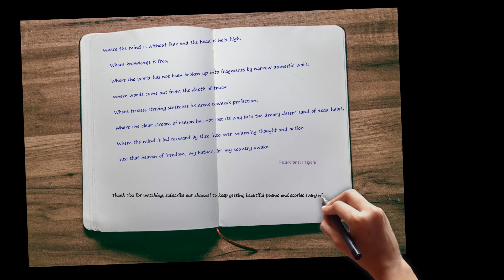Must Watch Motivation Poem by Shri Rabindranath Tagore | Where the mind is without Fear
Where the mind is without fear and the head is held high;
   Where the world has not been broken up into fragments by narrow domestic walls;
   Where words come out from the depth of truth;
   Where tireless striving stretches its arms towards perfection;
   Where the clear stream of reason has not lost its way into the dreary desert sand of dead habit;
   Where the mind is led forward by thee into ever-widening thought and action

   Into that heaven of freedom, my Father, let my country awake.

Rabindranath Tagore